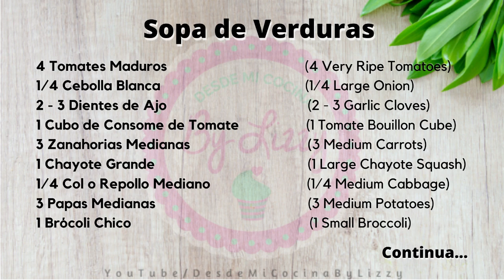SOPA DE VERDURAS -Super facil y deliciosa- || DESDE MI COCINA by Lizzy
COMO HACER SOPA O CALDO DE VERDURAS, receta facil y deliciosa.